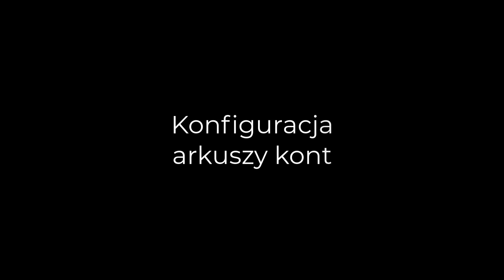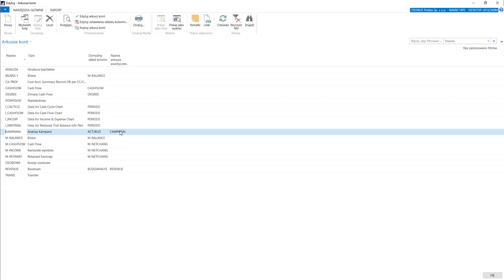2.9.6 Analizy i raportowanie/ KONFIGURACJA ARKUSZY KONT - Dynamics Business Central PL / NAV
Kurs: Zarządzanie Finansami - Poziom zaawansowany
Dział: Analizy i raportowanie - Arkusze kont
Lekcja: Konfiguracja arkuszy kont

Przed nami setki filmów z serii:
1) Kurs: Zarządzanie Finansami - Podstawy
2) Kurs: Zarządzanie Finansami - Poziom zaawansowany
3) Kurs: Podstawy Navision
4) Kurs: Zakupy
5) Kurs: Sprzedaż